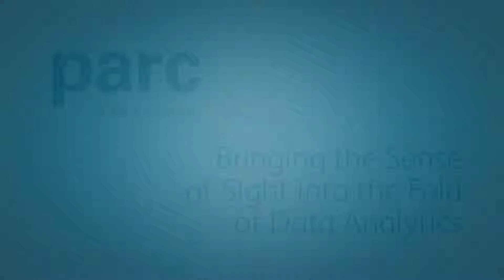How video analytics will play a key role in systems that manage smart cities of the future.